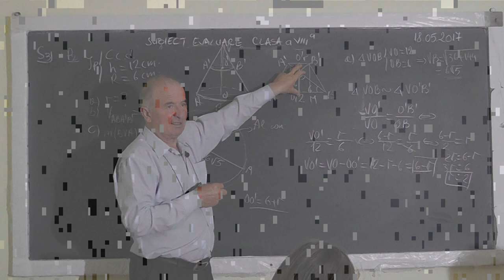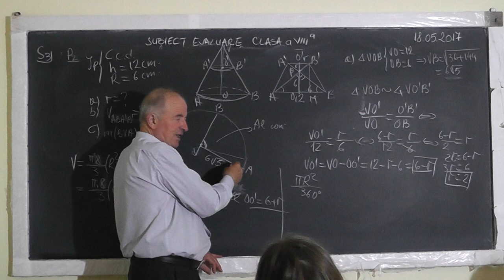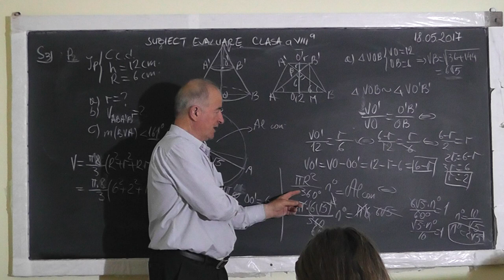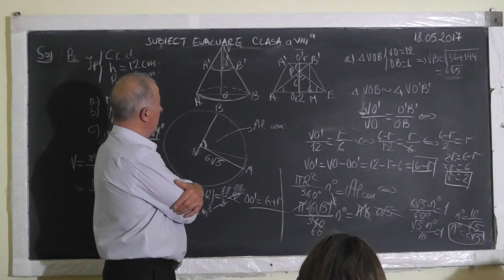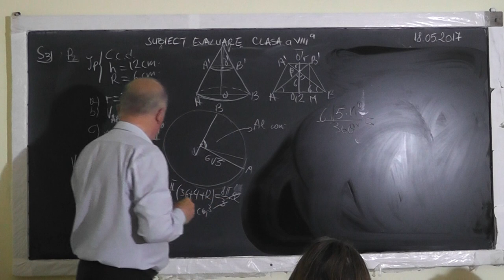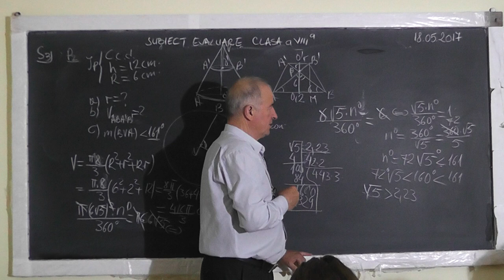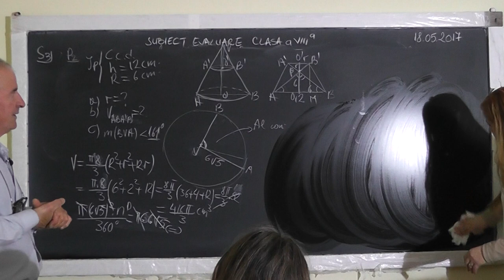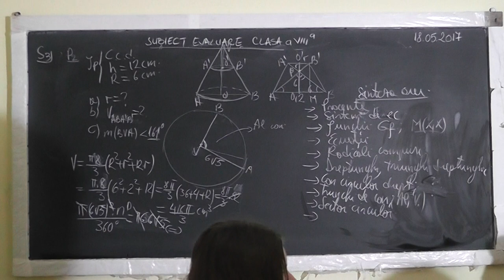3/3 1513 Subiecte evaluare nationala: Procente Ecuatii Inecuatii Con circular drept Dreptunghi Cls 8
Aceste lectii sunt SUSTINUTE de VOI si daca va sunt utile, as aprecia un Like, Share, Comment - In aceasta lectie de matematica pe care o puteti vedea in direct si pe facem pregatire pentru examenul de evaluare natioanala la clasa a VIII-a. Din cuprins: Procente, Ecuatii, Inecuatii, Functii, Graficul unei functii, Radicali compusi, Dreptunghi, Triunghi dreptunghic, Con circular drept: Aria laterala, Aria totala, Volumul, Sectiunea axiala, Sector circular.
- VIDEO MATEMATICA cu Proful Online sau cautati pe Google: profu online Ioan Ursu